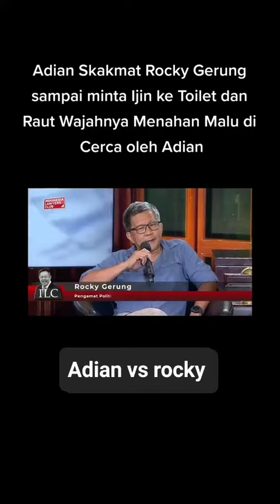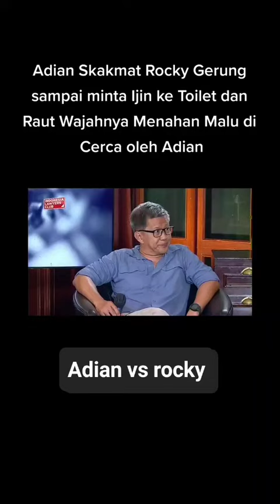Adian skak mat rocky gerung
@Top Viral Talent @The Viral Fever @ViralHog   @VIRAL @Viral @fyp @sls @MrBeast Shorts  @shorts @VisualPolitik @Anies Baswedan ​ @Rhoma Irama Official ​@Rocky Gerung Official  @Humas Korps Brimob Polri ​ @Presiden Joko Widodo ​ @Prabowo Subianto  @RockyGerungOfficial2023